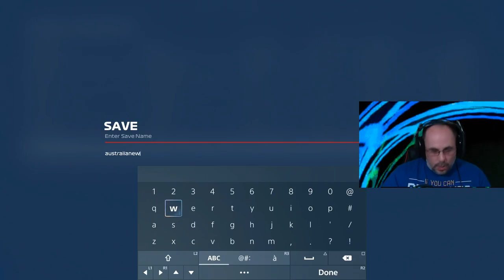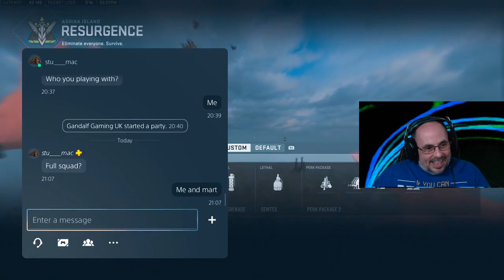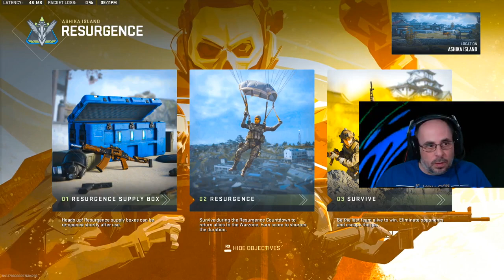🔴 LIVE: Winning is what i don't do best Part5